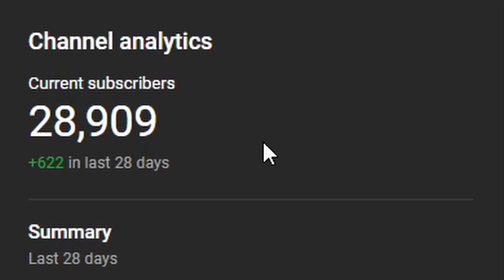19TH IN THE WORLD SQUAD BATTLES REWARDS | FIFA 22 Ultimate Team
Back again with Top 200 Squad Battles Rewards on FIFA 22 Ultimate Team! We finished 19th in the World this week, which might be our lowest finish all year! However I did have a disconnect and do most of them on Legendary solo so, we are still happy with that Top 20 finish!